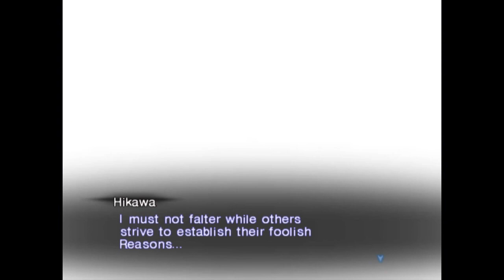SMT3: Accepting Hikawa's Reason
Warning: Wall-o-random text

Of the three ideologies in this game; Shijima, Musubi, and Yosuga (or, if you prefer; Stillness, Solitude, and Strength), Shijima's is the only one I could stand behind. I know of Aradia/Freedom, but that's technically not a Reason, and going through all this just to hit the reset button would be a waste of time anyway. Anyway:

The Reason of Yosuga will only lead to never ending conflict, as everyone kills everyone for power that, ultimately, is lost in the struggle to obtain it. Even someone powerful enough to hold a position that Gozu-Tennoh did would have to spend uncountable resources just to keep that position, resources wasted attempting to hold onto power that is lost in the act of holding it. I'm certain Chiaki is suffering from shock and possibly other problems, understandable after witnessing the end of the freaking world. If not she'd have come to the conclusion that what she admitted to crying over having lost is, in fact, useless and should be destroyed for it's weakness. I know what Hikawa said about greed, and it's possible she was addicted to what she held onto until it was forcibly taken from her, but DAMN.

The Reason of Musubi is one I could stand behind were it not for the fact that existence in that form is completely pointless. I build such a world before (see: Minecraft), and let me tell you it gets depressing and boring. Isamu doesn't care about anyone and isn't cared for in turn, all he cares about is himself. Someone like him could exist in solitude, but with everyone like that there's wouldn't be a greater purpose to pursue, and without one everyone might as well be dead; it's the inevitable conclusion for every individual, and without something to show for it it's a path one might as well walk quickly.

The Reason of Shijima isn't exactly to my tastes, but it's the closest one. Hikawa wants to undo individuality, and turn humanity as a whole into one giant machine that works towards the same goal. That goal presumably being preservation of nature; he's a Gaian after all.

Personally I'd have broken (human) emotion, a major part of what defines individuality, rather than individuality as a whole. "Broken" in the sense that while it'd still exist, it alone wouldn't be able to make a person act based on it alone, whereas IRL overriding logic is it's primary function. With people able to judge without bias and act without interference emotions in general wouldn't be able to spread like they can, since as with Chiaki, hatred spreads hatred, and I imagine the same being true for the rest. With a permanent plug on emotion that only make it difficult to see things for what they are, experienced enough individuals would no longer make a wrong decision based on something temporarily blinding. Why? I was born with such a plug, and my emotions have yet to serve a purpose other than to make it difficult to judge right when I can't afford such difficulties.

Go ahead and listen to the one "yes", you tell me what emotion that is.